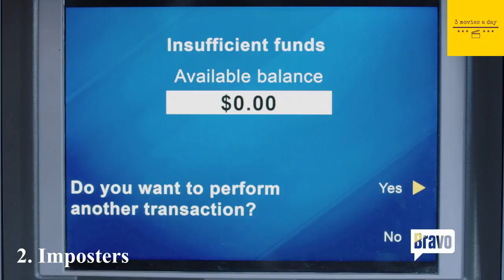TOP 3 DARK COMEDY SERIES | SATIRE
Don't make me an Optimist , you will Ruin my life !